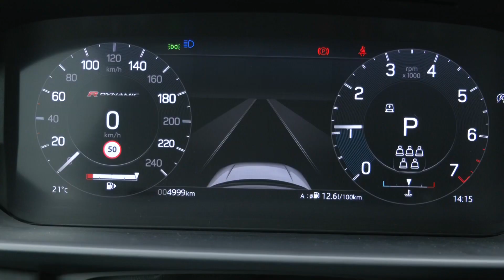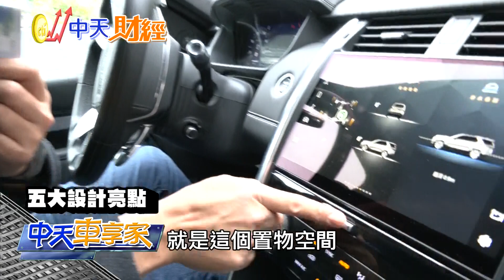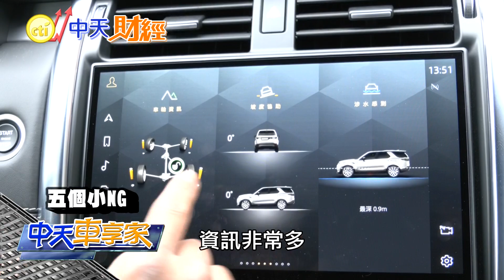路虎 Land Rover Discovery正7人座 花357萬!就要跟人不同!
路虎 Land Rover Discovery正7人座 花357萬!就要跟人不同! 頂級英倫豪華七人座休旅車，就是#捷豹路虎 LandRover Discovery 2022年式#小改款 !車型方面導入柴油動力#D250 RDynamic SE與汽油 P300 RDynamicSE，也針對外觀以及內裝，進行大幅度質感提升，趕緊帶您一塊來體驗!

【中天車享家】每週一.五21:00首播
               每週三12:00"朱朱哥聊車經"直播